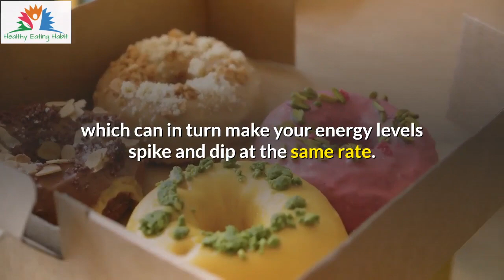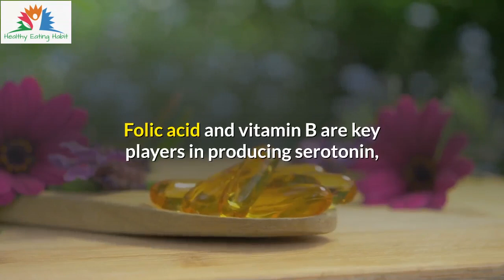🔥 Foods that Help Reduce Stress 🔥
SHOP For Computers, Software, Video Games, Media & MUCH MORE.

IF YOU WANT TO LOSE WEIGHT THE HEALTHY WAY

This channel is all about healthy food, healthy eating, diet plan, weight loss, exercise, fitness, and workout.